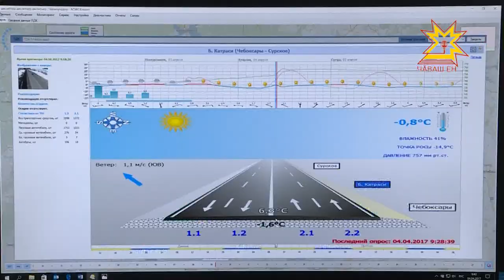Пункты дорожного контроля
По каким критериям определяются участки дорог для ремонта? И как дорожники узнают, где их помощь сейчас нужнее? Ответы на эти вопросы в нашем следующем сюжете.